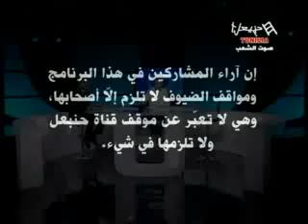Souia Foot " Emission Du Lundi 02/07/2012 (P1)"